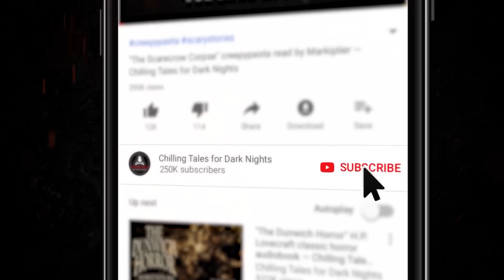"I Grew Up" Creepypasta 💀 Scary Stories of the Supernatural & Paranormal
New 2019 Creepypasta Scary Story ▶ When a little girl heard her bedroom door slowly creak ajar, she assumed it was her mother checking to make sure she was asleep. She was wrong.

CREDITS
"I Grew Up" by Samantha Miyake
Narrated by Justine Anastasia